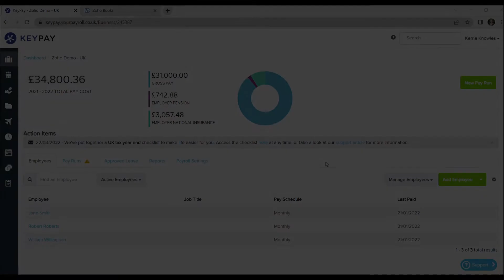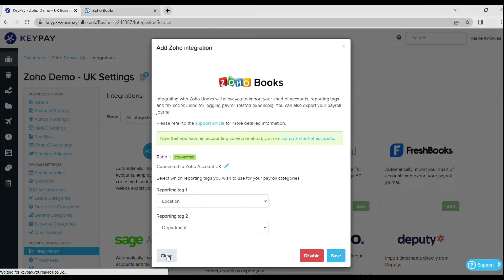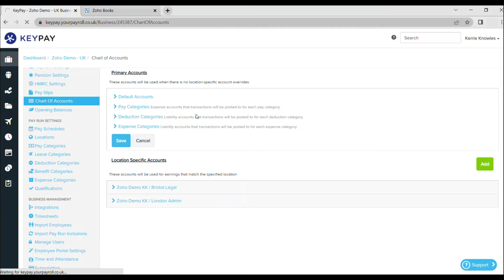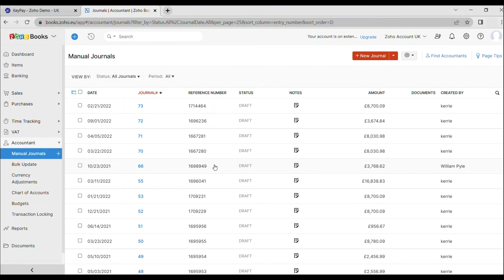Integrate KeyPay with Zoho Books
Combine KeyPay with Zoho Books’ accounting platform to experience a frictionless accounting and payroll experience. Sync payroll information with the general ledger and populate in your Zoho Books account automatically.